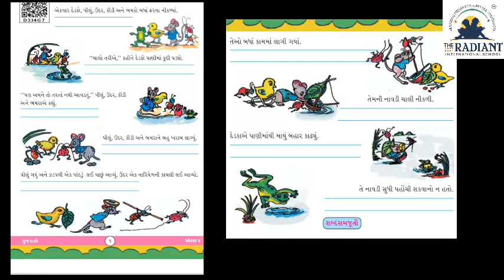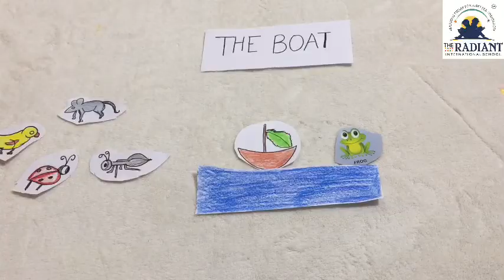GUJ MED STD 4 ENGLISH unit 3 part 3 3 act8 revision